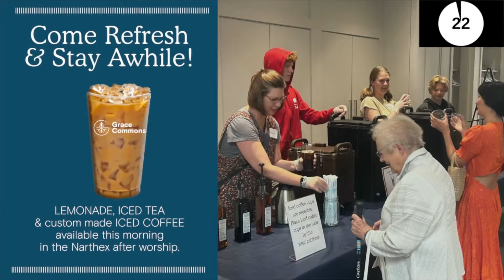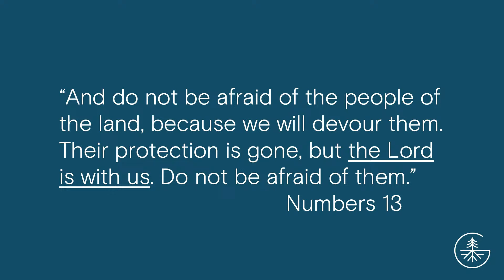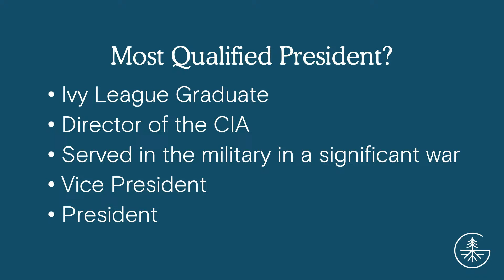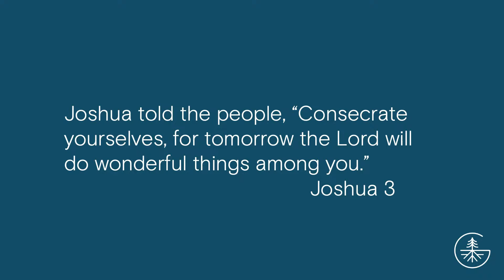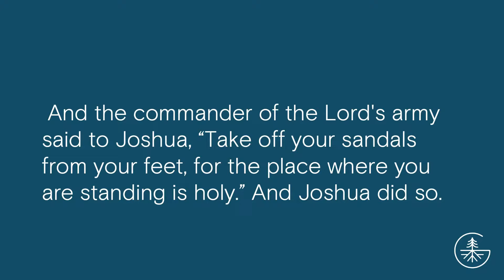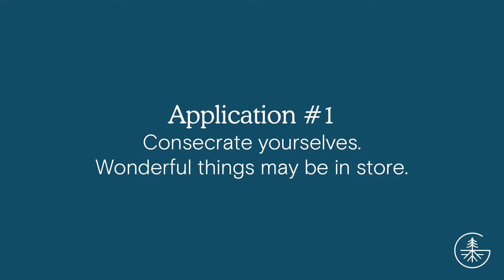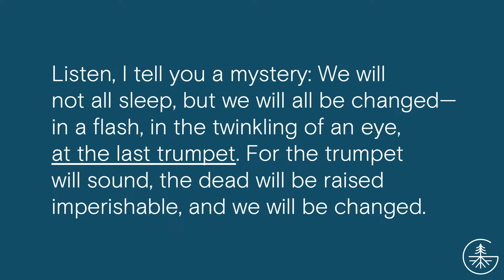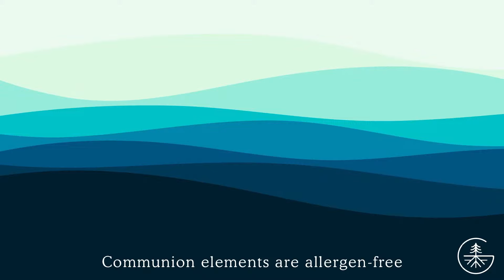8-4-24 | 9:30m Sunday Worship